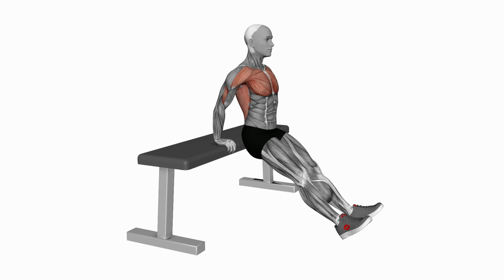Bench Dips - YavaFit